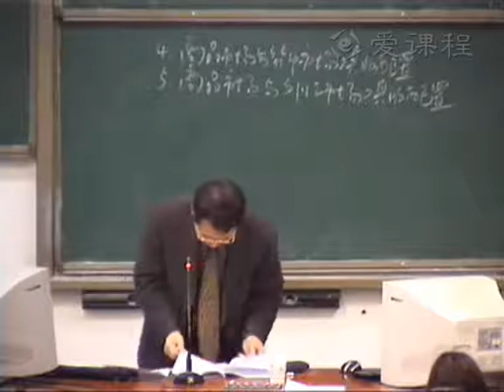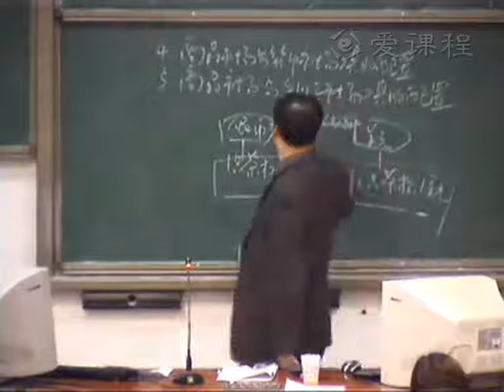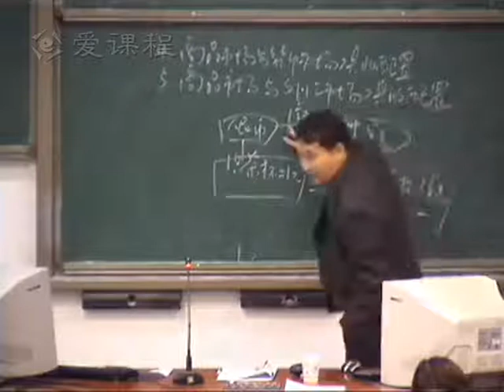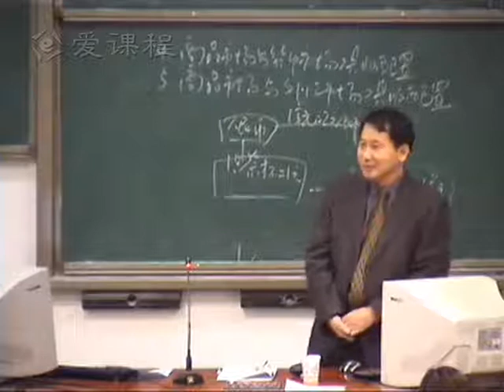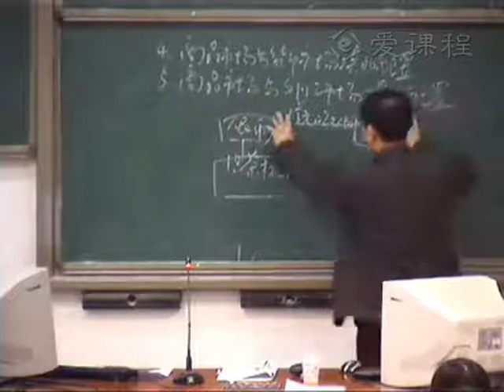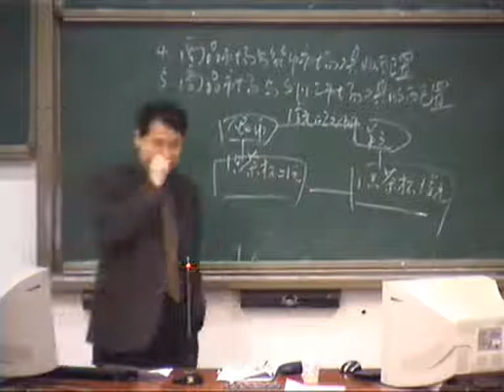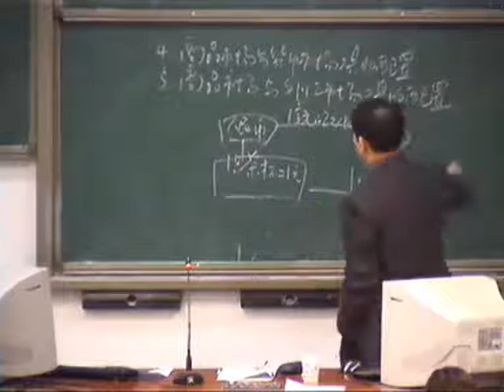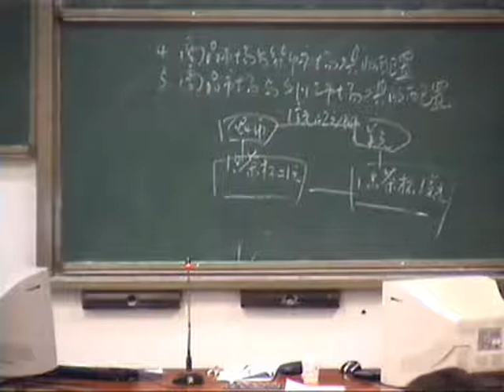12 教学录像 现货工具综合配置分析（1） 武汉大学 金融工程学